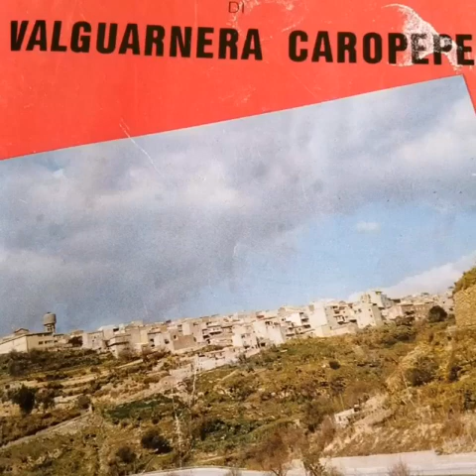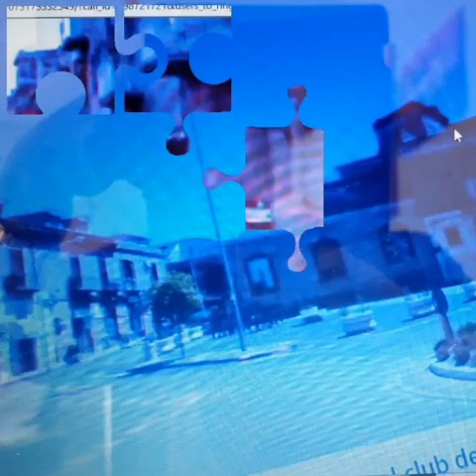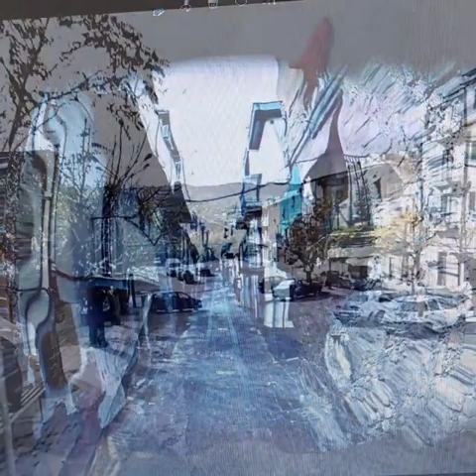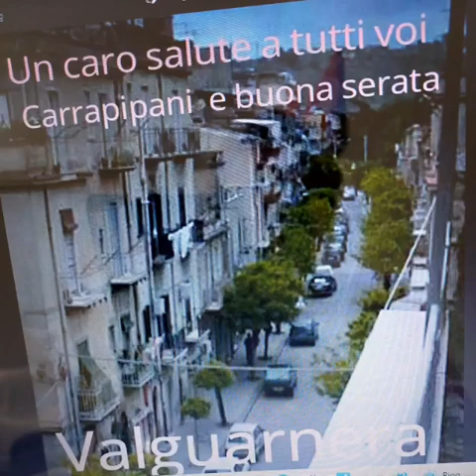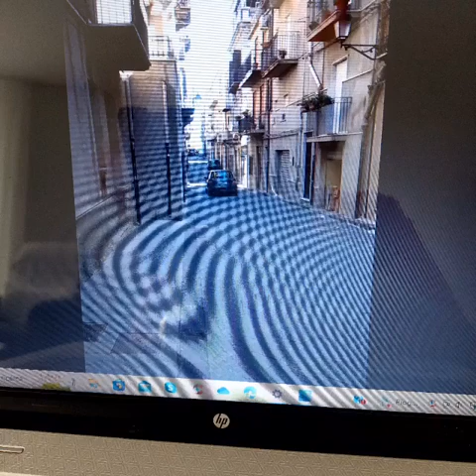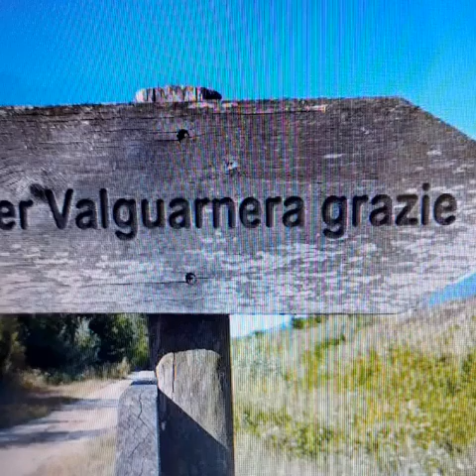Andriano celentano anni 70.80.